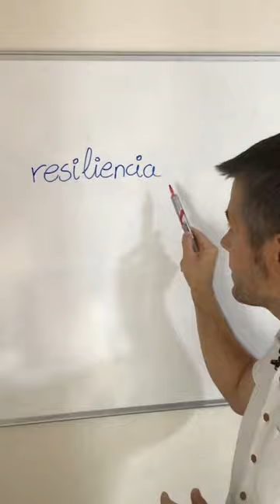Resiliencia: ¿qué es?